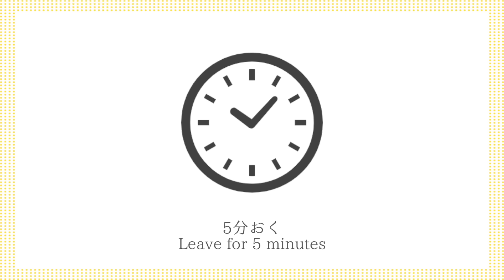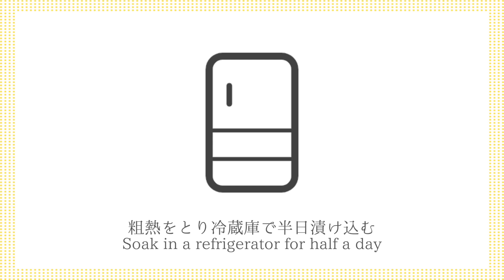大根のポリポリ漬け☆大根大量消費レシピ！一度食べたら止まらない！大根の漬物です♪味がしっかり染みるコツをご紹介☆-How to make Pickled Radish-【料理研究家ゆかり】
今回は、大根のポリポリ漬けを作りました☆大根の大量消費にオススメな簡単漬物レシピです☆一度食べたら止まらない！やみつきになるポリポリ食感です！味がしっかり染み込んでポリポリ食感に仕上げるコツをご紹介します。とても美味しいので、ぜひ作ってみてください！ご飯のお供、お酒のおつまみにピッタリな漬物です。とても簡単なので、ぜひ作ってみてください！

This time, I made poly-poly pickles of radish ☆ It is a simple pickle recipe recommended for mass consumption of radish ☆ Once you eat it, it will not stop! It has an addictive poly-poly texture! Here are some tips on how to make the texture soaked in and give it a poly-poly texture. It's very delicious, so please try it! It is a pickle that is perfect as a side dish for rice and as a snack for sake. It's very easy, so please try it!

【材料】
・大根 500g
・塩昆布 15g
・醤油 90ml
・酢 60ml

・大根の葉っぱ 1本分
・大根の皮 適量
・鶏ガラスープの素 小さじ1/4
・料理酒 小さじ1
・ごま油 小さじ1
・白ゴマ 適量

【ingredients】
・ 500g Radish
・ 15g Salt kelp
・ 90ml Soy sauce
・ 60ml Vinegar
・ 40ml Mirin
・ 30ml Cooking Liquor
・ 30g Sugar

・ 1 Leaf of radish
・ Radish skin
・ 1/4 tsp Chicken glass soup
・ 1 tsp Cooking Liquor